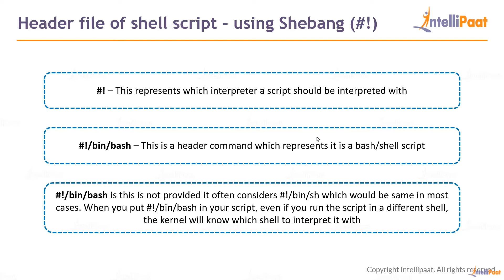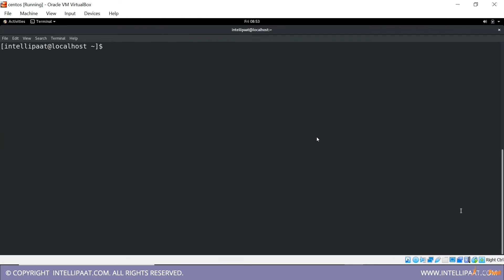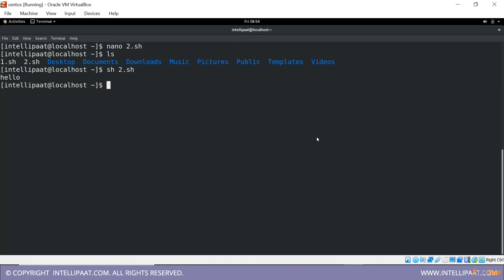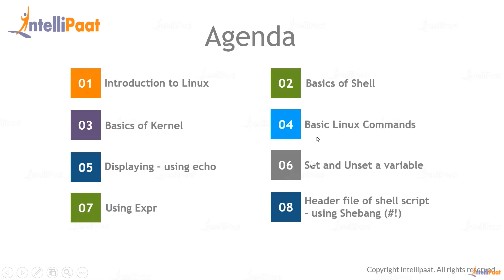LM1 Lecture 10 – Header Of A Shell Script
Shell Script basic